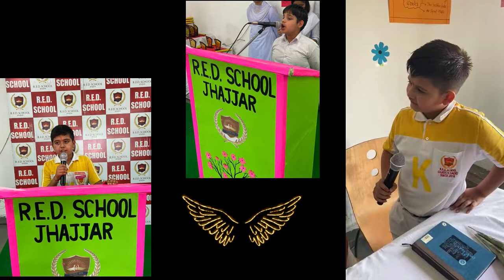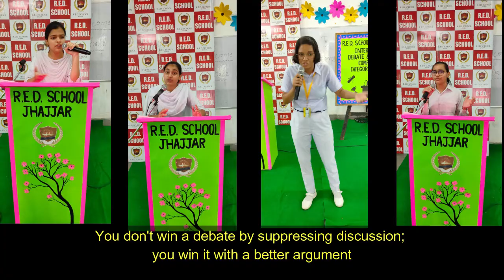Interbranch Fancy dress competition and Debate competition